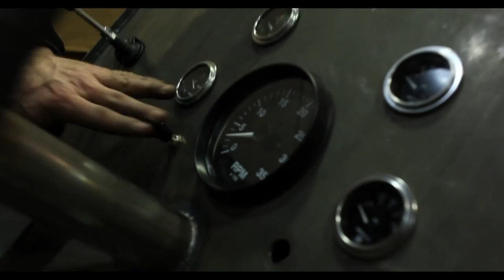"The Silent Roar" Promotional Video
A Collective 47 Production
Cinematography by Darren Hartman
Editor Michael McInerney
Produced by Chris Barrio
Directed by Brian T. Baker